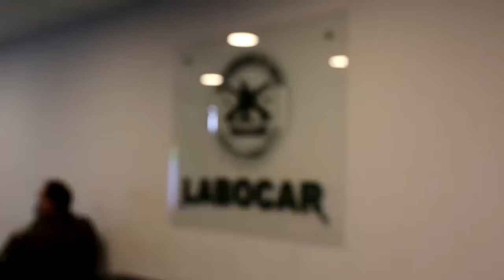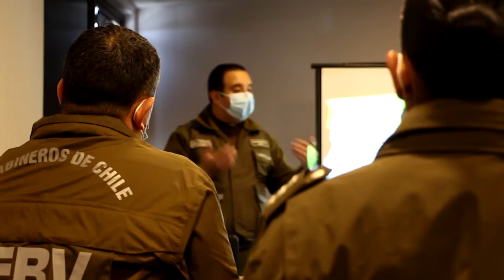OS9 Y DELEGACIÓN REGIONAL